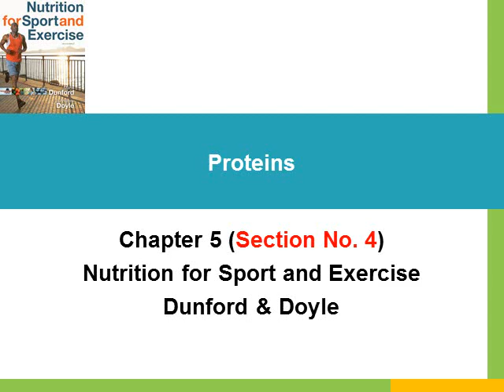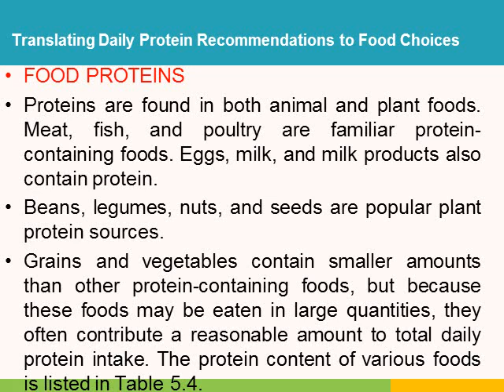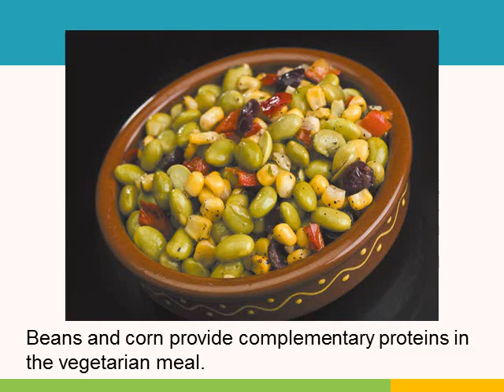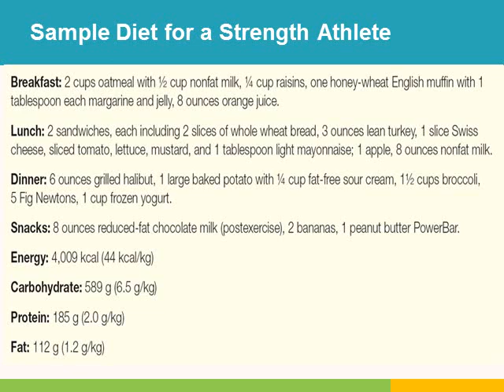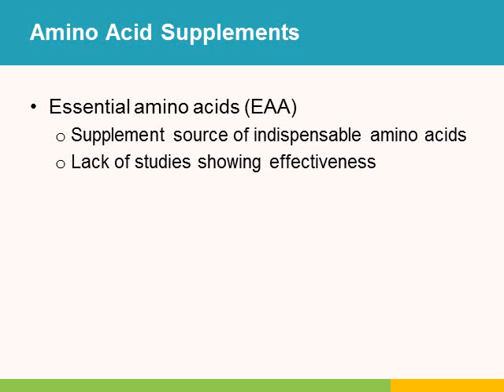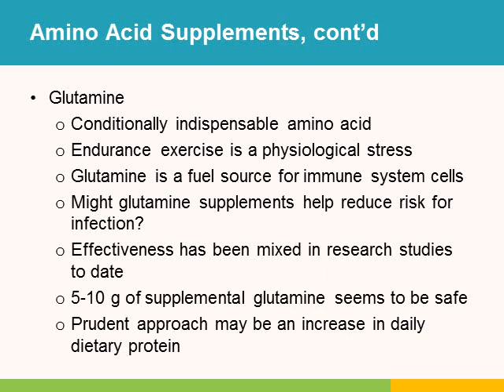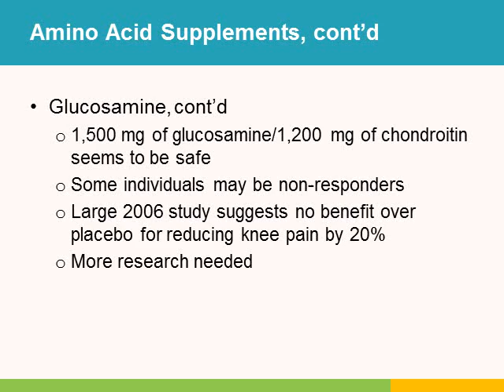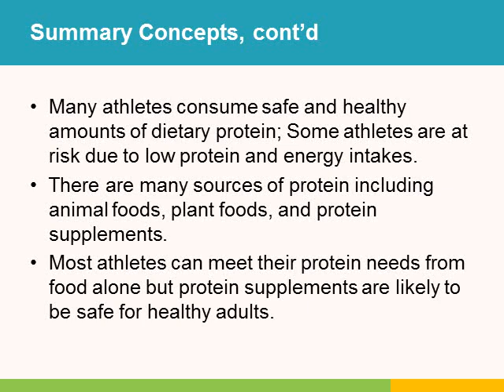NUTD3311: Ch_5; Proteins (4)